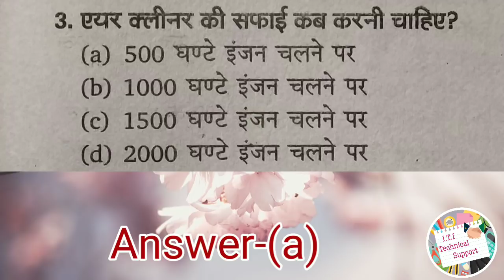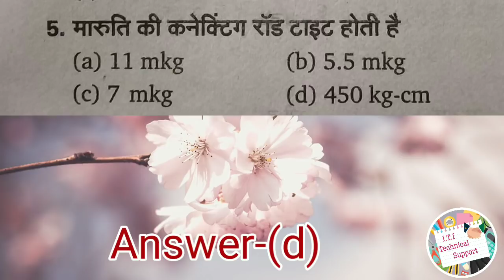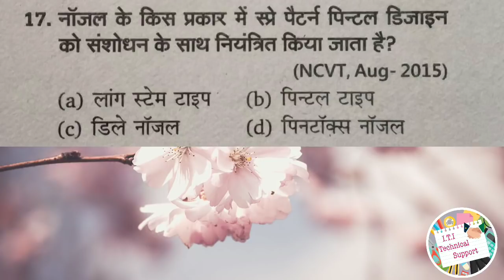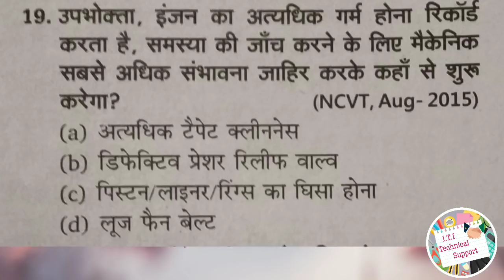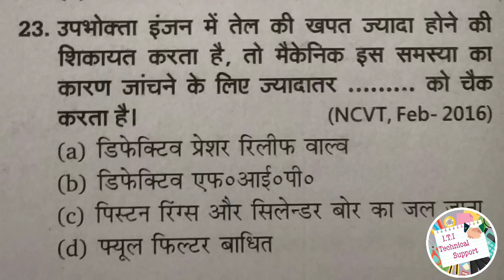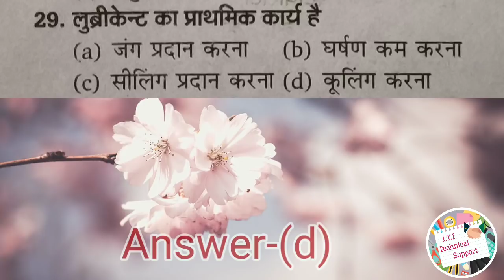Mechenic Diesel Theory MCQ questions..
Fitter app link :-

How to draw Double Stocks and Single Stocks Letter Writing.
Workshop Calculation Objective Question and Answer :-